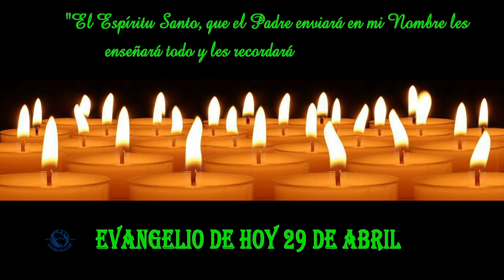EVANGELIO DE HOY 29 ABRIL HD B